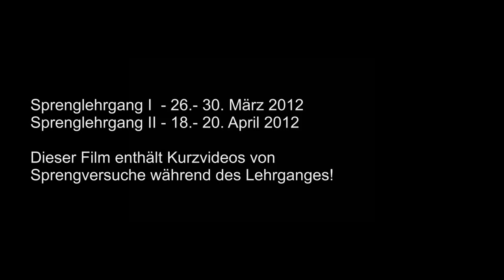Sprenglehrgang 2012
Sprenglehrgang 2012 an der OÖ. Landesfeuerwehrschule!